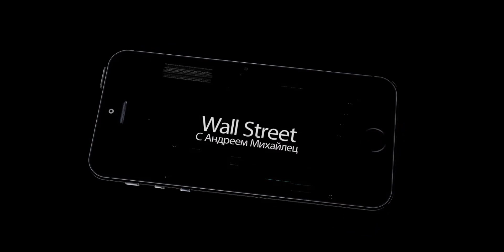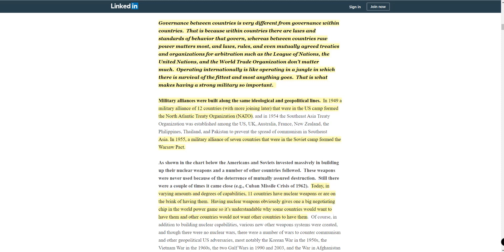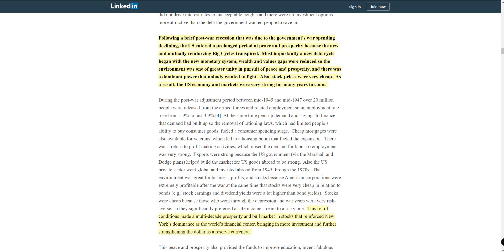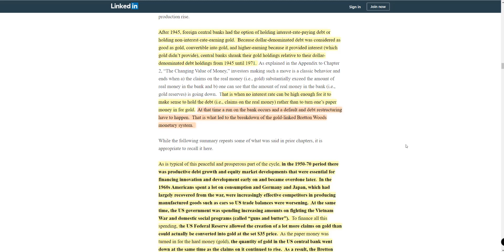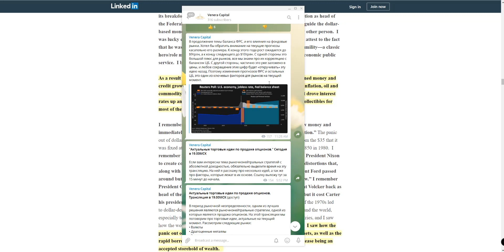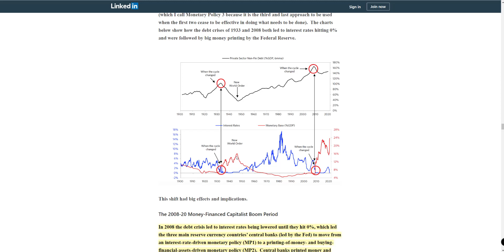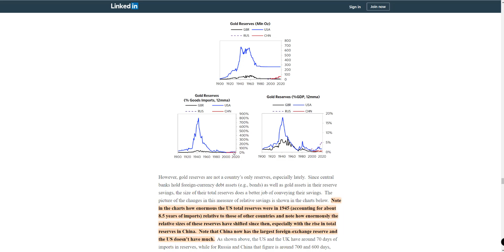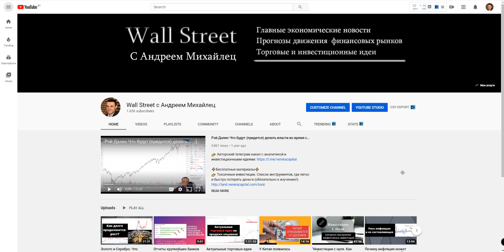Рэй Далио - Закат империи США. Исторический паттерн смены режима. Китай наступает.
Контакты для записи и вопросов:
Skype: a.mihaylets

✔️ Более 300.000 инструментов с одного счета: США, Россия, Европа, Азия и другие рынки! Европейская лицензия и русскоязычная поддержка. Открыть универсальный брокерский счет в Exante для торговли акциями, ETF, опционами, облигациями т.д. (после открытия и пополнения пишите мне, будет ряд специальных бонусов!) 👉 Авторский телеграм канал с аналитикой и инвестиционными идеями
💼 Инвестиционный клуб «Modern Rentier» для частных инвесторов.
Включает доступ к встречам
📌1-2 сессии в месяц, с анализом рынка, главных трендов и разбором стратегии работы на текущем рынке
📌1-2 лекции в месяц, направленные на рост уровня знаний всех участников клуба. Ближайшие лекции будут посвящены анализу рыночных циклов, где я расскажу, как правильно управлять риском своего портфеля, чтобы увеличивать его прибыль и снижать суммарный риск. А так же лекции, посвященные справедливой оценке компании, где мы рассмотрим алгоритмы, как правильно оценивать сколько должна стоить та или иная компании.

🎓«Анализ рынка по чистому графику»
Содержание курса:
📌Лекция №1 «Технические уровни»
• По каким причинам формируется ценовой уровень
• Что мы знаем о будущем
• 5 техник определения реальных рыночных уровней
• Как определить разворот тренда по уровням (уникальная наработка, не имеющая аналогов)
• Практика
📌Лекция №2 «Секреты взаимосвязи цены и объема + рабочие паттерны»
• Методика VSA за 10 минут
• Главные взаимосвязи цены и объема
• Три графических паттерна, четко показывающих будущее направление движения цены
• Новый взгляд на наклонный канал и техники его использования
• Практика
📌Лекция №3 «Практика»
• Синтез всех элементов в единую систему графического анализа
• Практический анализ различных рынков
• Ответы на финальные вопросы

🎓"Пассивные инвестиции", как за два вечера составить свой инвестиционный портфель.
Содержание курса:
📌Лекция №1 "Основные понятия пассивных инвестиций" За счет чего зарабатываются деньги? Какие способы владения бизнесом бывают? Какие виды ценных бумаг существуют?
📌Лекция №2 "Классы активов и их характеристики" Какие классы активов нам нужны? Чем они отличаются? Какими качественными и количественными характеристиками обладают?
📌Лекция №3 "Правила и алгоритм построения инвестиционного портфеля" Что такое риск и как он меняется? Правила построения современных портфелей. Группы активов, из которых должен состоять портфель. Правила формирования портфеля и его ребалансировки.
📌Лекция №4 "Технические аспекты" Типы ордеров. Виды терминалов, комиссионные и рекомендации по выбору брокера.
📌+Методичка "Ресурсы и фонды" Бесплатные интернет ресурсы, которые нам нужны в работе. Список тикеров, которые нужны для построения портфеля.

Записаться на консультацию:
Skype: a.mihaylets

45. Запасы золота по странам
46. Китай номер один по размеру резервов
47. Главный актив США – доллар как резервная валюта
48. Кто выиграет от обесценивания доллара?
49. График размера валютных резервов у стран
50. 100 лет США не имели явного противника, а теперь имеют
51. Сколько в % от цикла прошли США
52. Обратимы ли эти процессы?